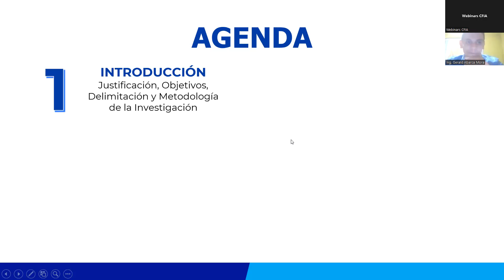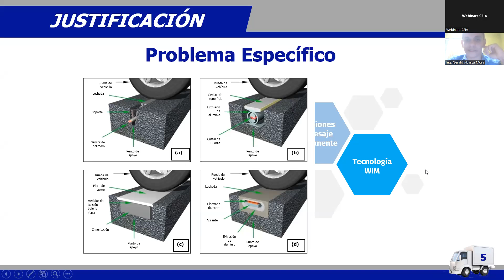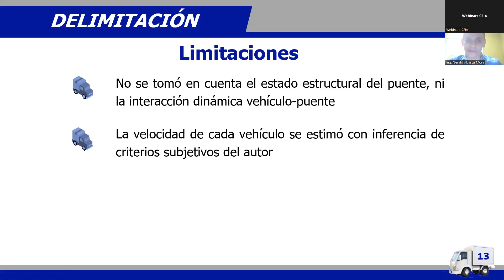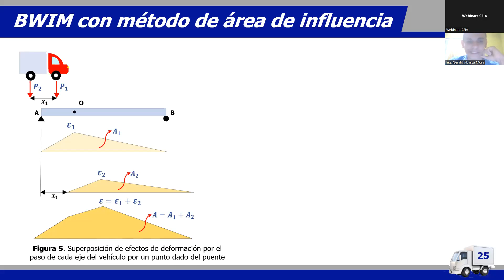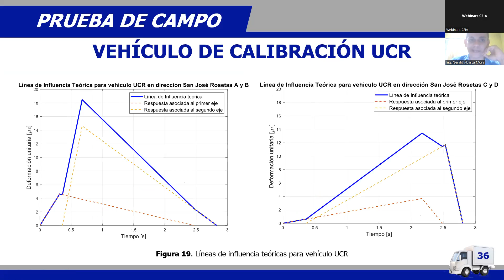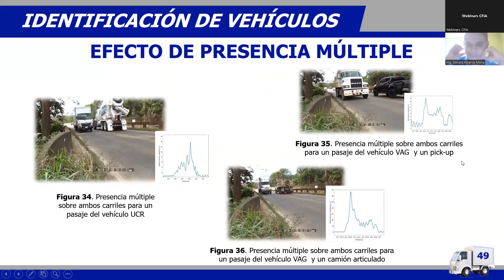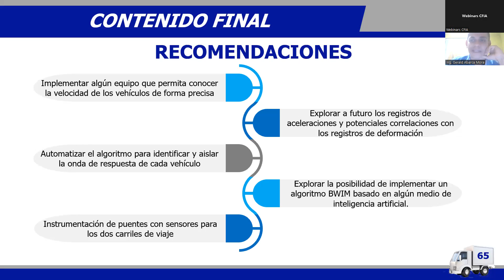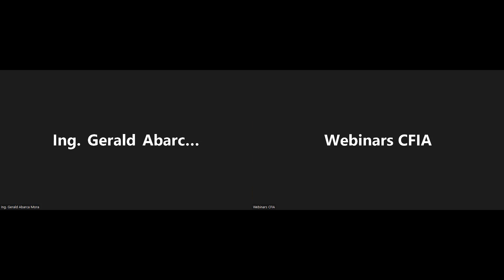Calibración de un sistema de pesaje de vehículos pesados en movimiento